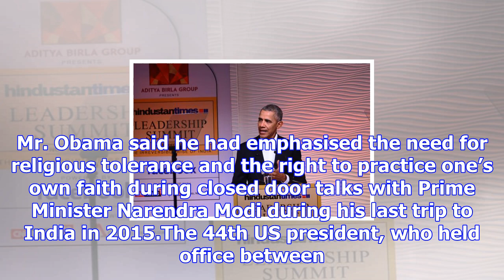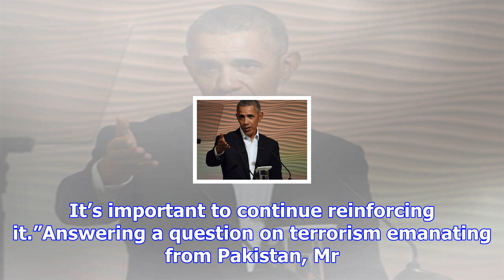India needs to cherish and nurture its muslims: obama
A file photo of former U.S. President Barack Obama.   | Photo Credit: AP more-in India needs to cher...